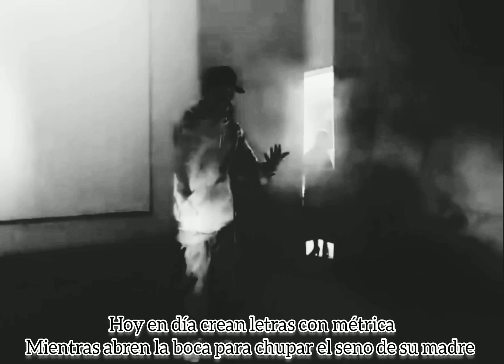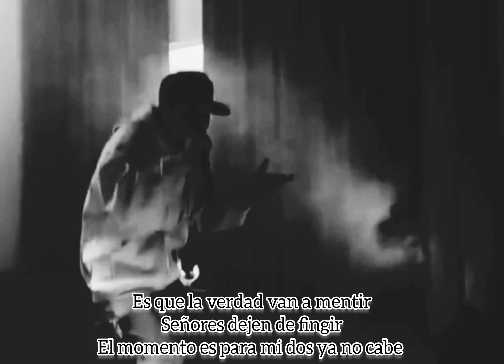Se que me aman - Apurímac R.I.P (en vivo)